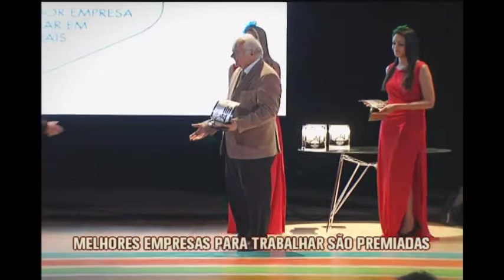Empresas que investem na qualidade de vida dos funcionários são premiadas em BH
Trabalhar em uma empresa que valoriza o funcionário, promove espaços e atividades de descanso, com bons salários e que ainda disponibiliza tempo para fazer as atividades pessoais é o sonho da maioria das pessoas. Em Minas Gerais, já existem empresas desse tipo e ontem, 30 delas foram premiadas pela empresa Great Place to Work. No topo do ranking do Melhores Empresas para Trabalhar em Minas Gerais 2013/2014, está Thyssenkrupp Bilstein, unidade de Ibirité, na Região Metropolitana, que produz componentes para o setor automotivo. Em segundo, aparece a Rexam Beverage Can MG, que tem linhas de produção de latas de alumínio em Extrema, no Sul de Minas. Na sequência, no ranking estão a Kot Engenharia, especialista em projetos estruturais para indústria, com sede em Belo Horizonte; a Sydle, empresa de tecnologia da informação e Anglo American.